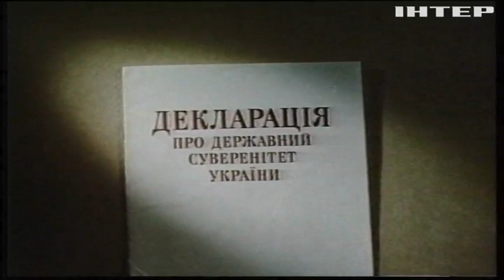Українці століттями виборюють свій шлях до незалежності